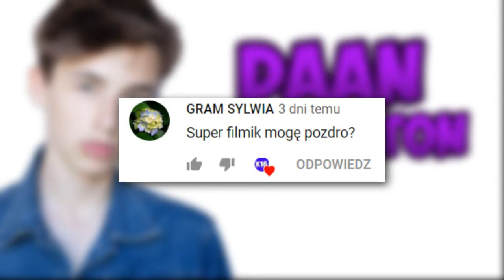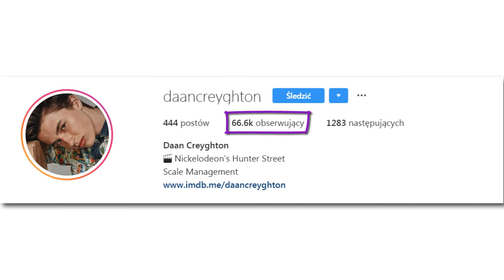7 Ciekawostek o Daan Creyghton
W dzisiejszym materiale zostały przedstawione ciekawe fakty o aktorze znanym z roli Sal Hunter z serialu Zagadki rodziny hunterów
a mowa tu o Daan Creyghton

YouTube Music

Classic_Rose_2
Puffs